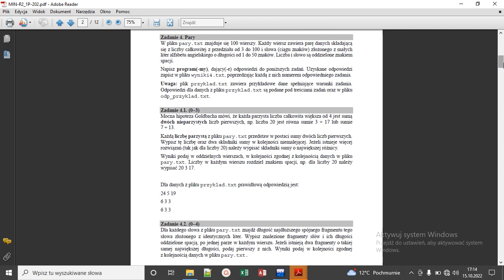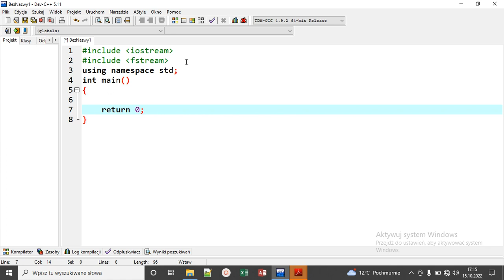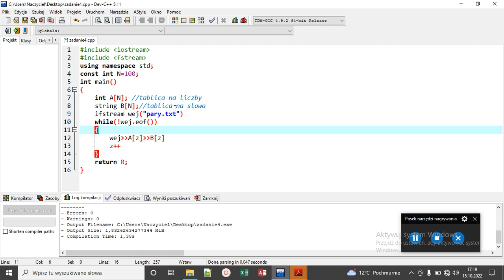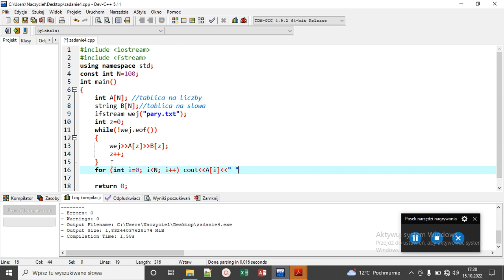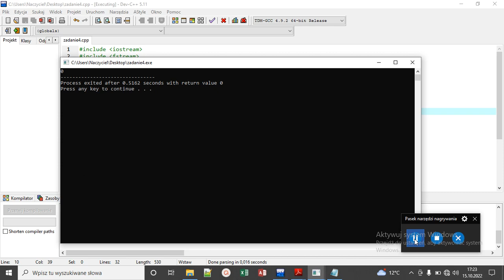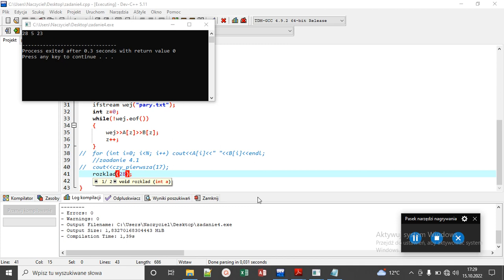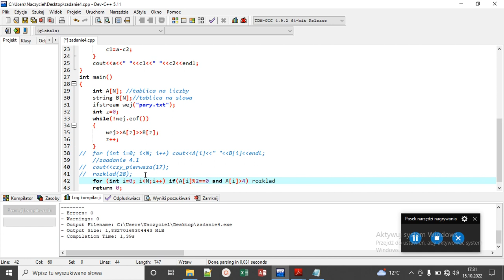Matura z Informatyki Maj 2020 Zadanie 4 - part 1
Matura Informatyka Maj 2020 Zadanie 4 - programowanie , cześć 1
0:00 - 3:44 Odczyt danych, odczyt poleceń
3:45 - 10:02 Zadanie 4.1